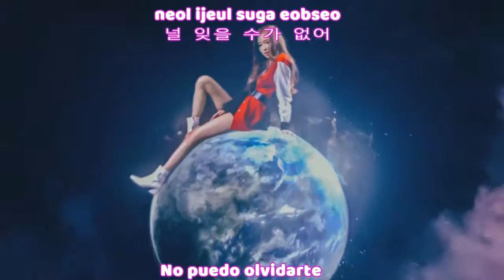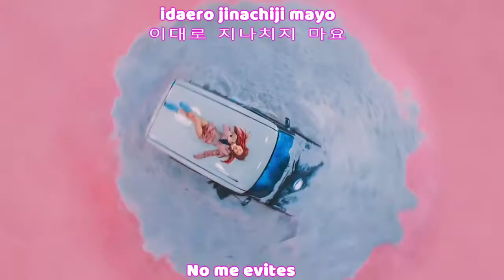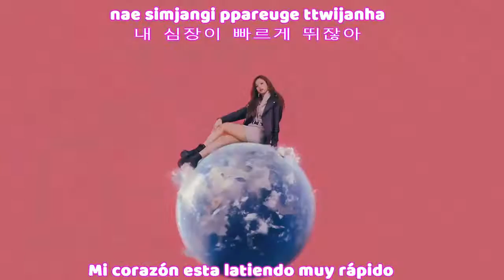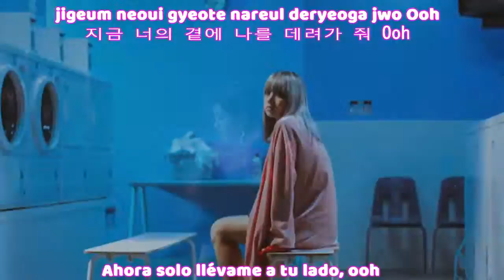BLACKPINK - Whistle MV [Sub Español + Hangul + Roma] HD